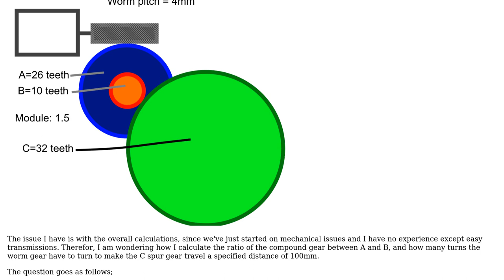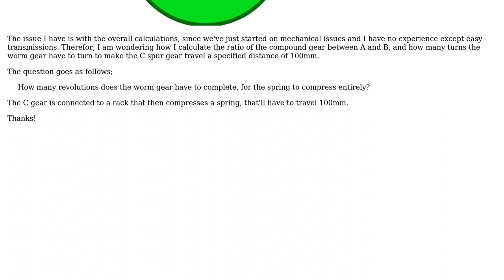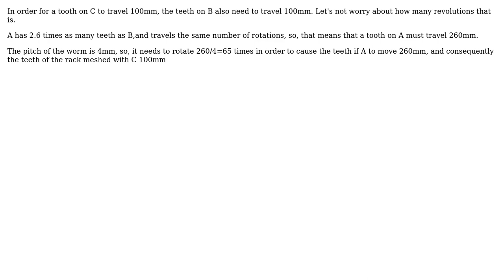Engineering: Calculations of compound gears?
With thanks & praise to God, and with thanks to the many people who have made this project possible! | Content (except music & images) licensed under CC BY-SA | Music | Images & others | With thanks to user W.K user Jonathan R Swift and the Stack Exchange Network Trademarks are property of their respective owners. You are responsible for your own actions.